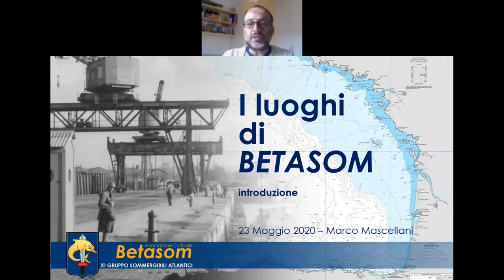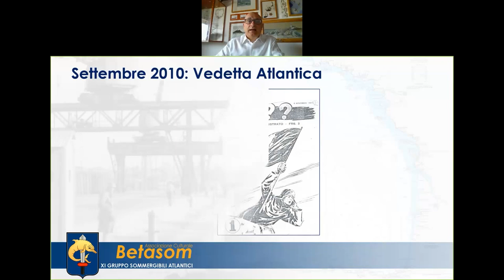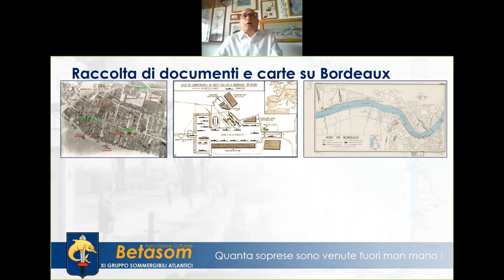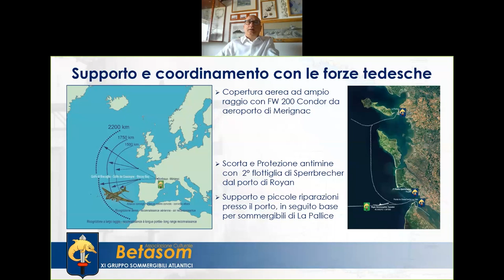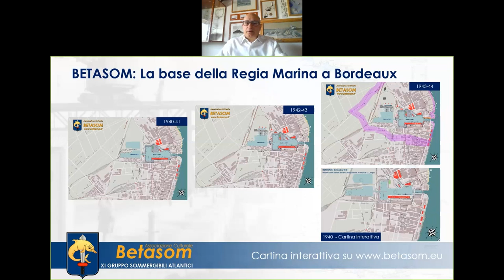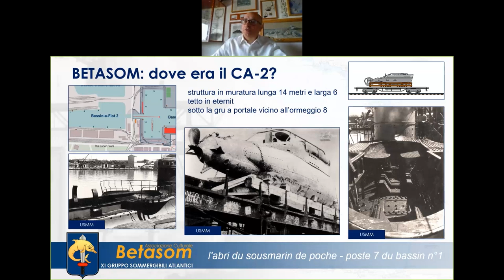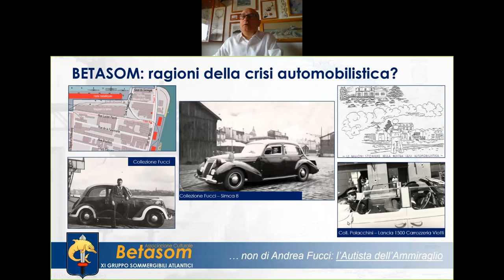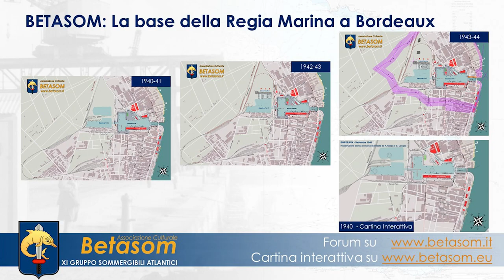"3 Maggio 2020 - Conferenza on-line I LUOGHI DI BETASOM - 1° Parte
Betasom: la base da cui partirono i nostri sommergibili per cogliere i più grandiosi successi della seconda Guerra Mondiale. Ma cosa c'era dietro a questi successi?   Studio dei documenti dell'epoca,  sopralluoghi e interviste agli ultimi reduci hanno permesso di ricostruire la struttura della base Atlantica e comprenderne la complessa macchina logistica a supporto delle operazioni dei battelli italiani in Atlantico.